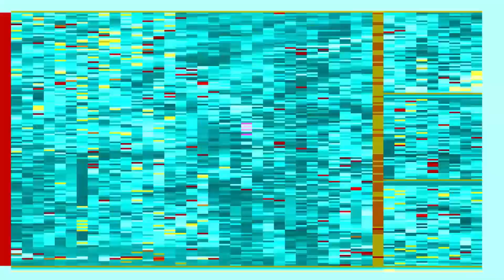PHOTOYAGE - Diaporama de photomontages.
Diaporama de photomontages réalisés avec différents programmes :
Slideshow of photomontages produced with different programs :
Dynamic Auto Painter - Photoshop - Album DS - After Effects - Premiere Pro